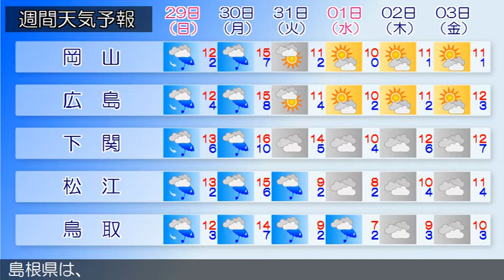2019/12/27 中国地方の天気予報 夕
中国地方は、寒気や湿った空気の影響で曇り、山陰を中心に雨が降っています。２７日夜の広島県は、冬型の気圧配置が続くため概ね曇り、北部では、雪や雨の降る所がある見込みです。岡山県は、山口県は、２７日は、高気圧に覆われて晴れとなる所もありますが、寒気の影響により曇りで雨や雪が降る所があるでしょう鳥取県は、２７日夜は、冬型の気圧配置が続くため、雨や雪が降るでしょう。島根県は、